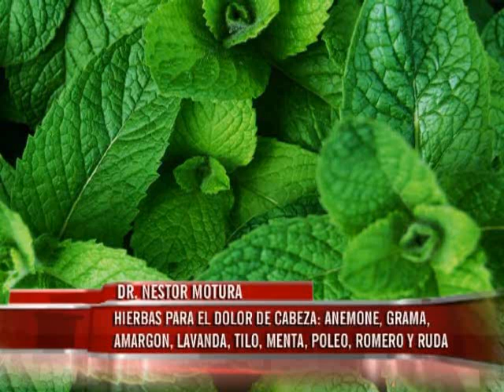Dr. Motura - Dolor de cabeza